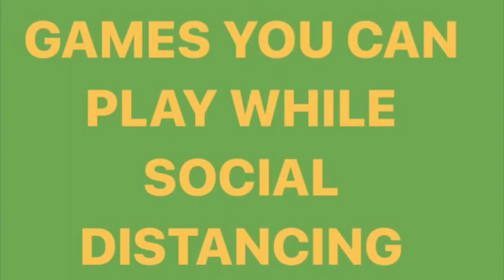The Cursing Gardener, Episode 10, “For Tender Gardeners”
Today’s guests are: Joe from Nebraska (@JoeWray), Jill from Virginia (@JillianMatundan), Heather from Maryland (@HeatherVillena) in Games You Can Play While Social Distancing, and a Geology Minute with Sandy Stones. This week’s episode supports Arts for Learning CT Viewers can find out how to get involved

Band T-Shirt Feature: The Beatles. Opening Theme: Beautiful Strangers, Kevin Morby TCG is filmed on Quinnipiac Land.

The Cursing Gardener, a haphazard gardener, and anxious nature lover, finds joy and tears through their re-introduction to outdoor life during a global pandemic (and beyond). Topics and themes include gardening, wildlife, homesteading, survivalism, and global change. Lit By Nature Productions (c) focuses on the promotion of ecoliteracy and environmental advocacy through comedy, storytelling, art, and pop-culture.